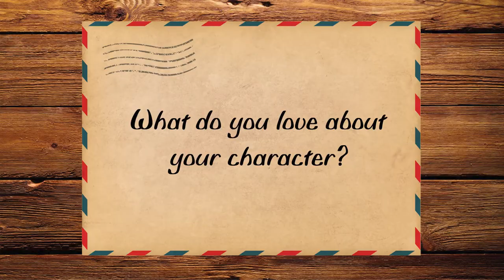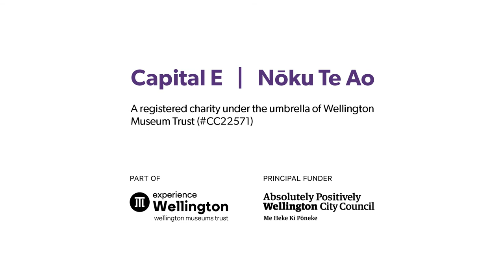The Lost Letter Office: Johanna Cosgrove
The final video in our mini interview series! Introducing Johanna Cosgrove who plays Nixie in The Lost Letter Office. 🌬️💌✨Find out more about Johanna and her connection with letters. 📫📫📫